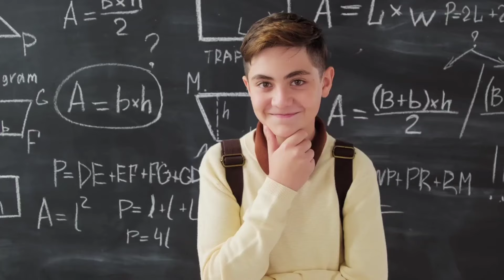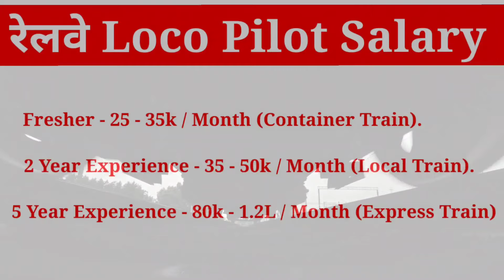रेलवे लोको पायलट / Train Driver की सैलरी कितनी होती है, Railway Loco Pilot Ki Salary Kitni Hoti Hai